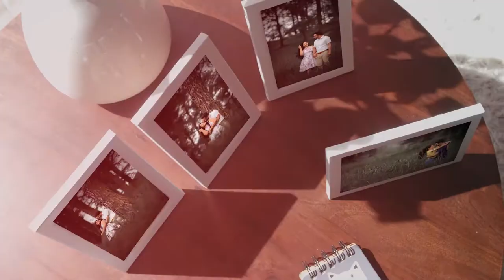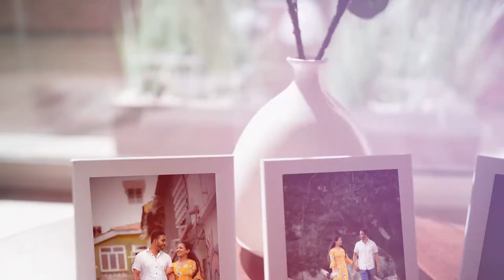Pre shoot moments of Anuradha & Ranga ❤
We take photos as a return ticket to a moment otherwise gone.